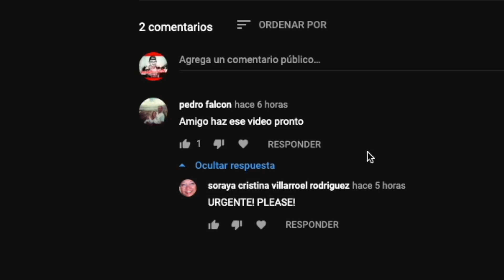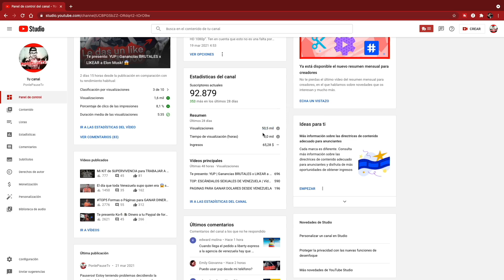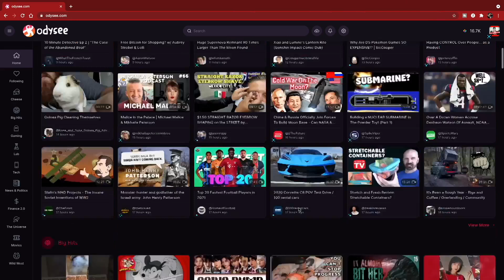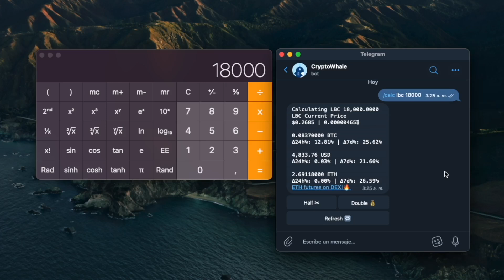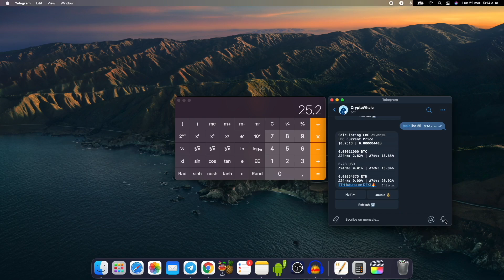Vas a querer dejar Youtube luego de saber esto... | Odysee, la red que te paga 10 veces mas.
Conoce la red que te paga 10 veces más que Youtube, gana hasta 5mil dolares mensuales sin ser famoso. Sube videos, relatos, imágenes... Libre de censura!

Recuerda, un like y un comentario me ayudarian muchisimo.

🔴 Quieres saber como se cobra el dinero?

                                  👓👚👕MIS TIENDAS👕👚👓

                                           🤝DONACIONES🤝

Por ahora no puedo ofrecer nada a cambio mas que mi sincero agradecimiento en vídeo, pero todos los donadores entran en una lista personal y espero poder ofrecerles algo a cambio en el futuro.

                                      💵💰NEGOCIOS💰💵

                                    🎥DATOS TÉCNICOS🎥

📹Cámara y Celular:
Alcatel One Touch Idol 3 de 5.5 Pulgadas
Motorola X4

💻PC:
Ram: 32Gb DDR4 3200Mhz
Tarjeta Madre: Asus Rog Strix Gaming
Tarjeta gráfica: Nvidia GTX 680 SC

Micrófono de corbata
Micrófono Podcast

Revisa mi tienda de Amazon si quieres conseguir un KIT para Youtubers novatos con todo lo que necesitas.